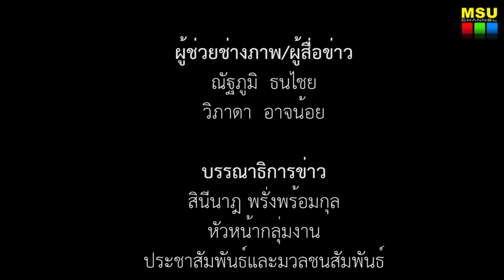สกู๊ปพิเศษ : งานพิธีพระราชทานปริญญาบัตร มหาวิทยาลัยมหาสารคาม ประจำปีการศึกษา 2556-2557